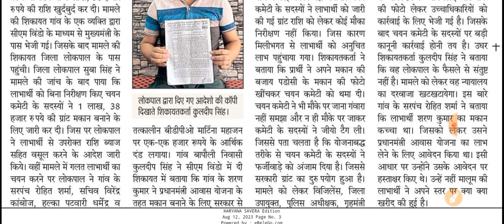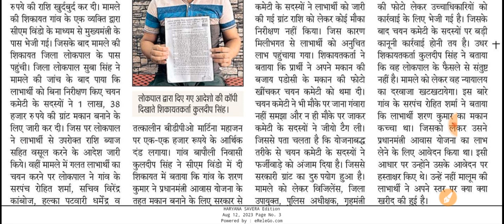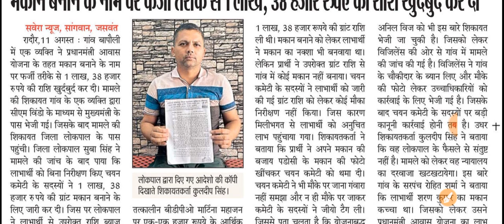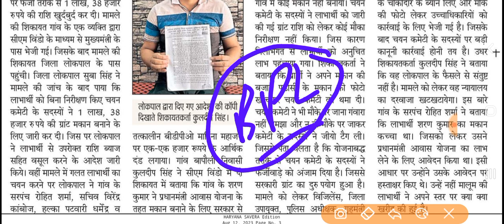प्रधानमंत्री आवास योजना में फर्जीवाड़ा कैसे हुआ फर्जीवाड़ा देखें